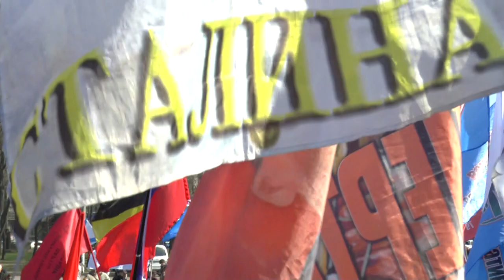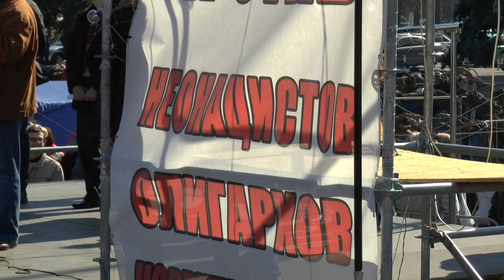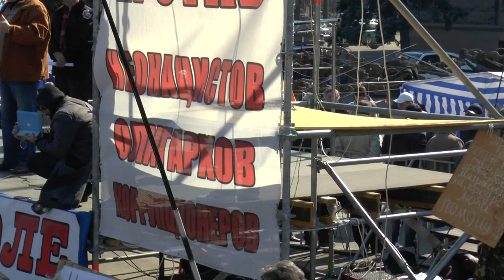м31-3-14 Одесса, Митинг на Куликовом поле/Odessa, antimaidan meeting on Kulikovo Field